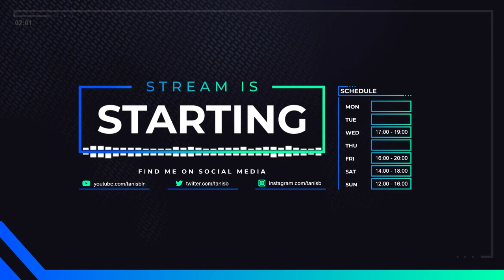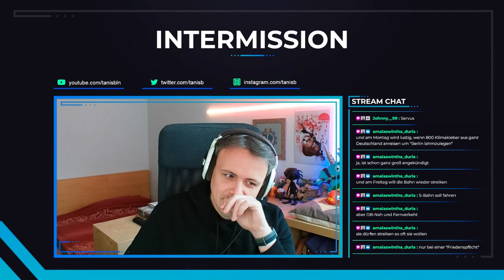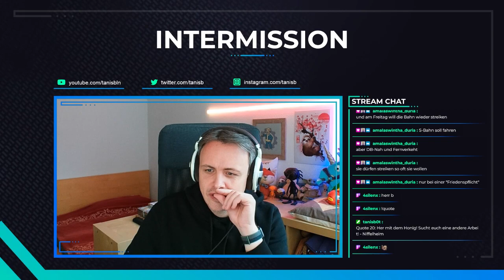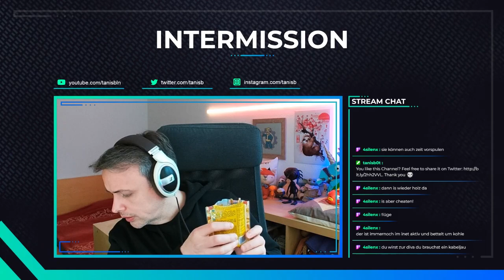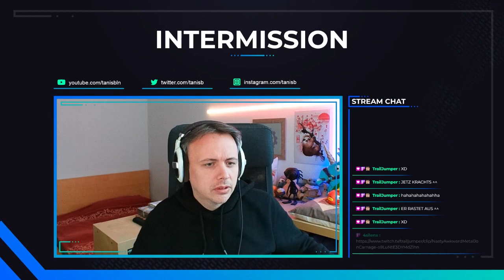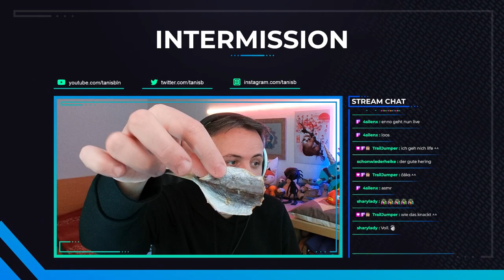[GER/ENG] Unterwegs als Fischer #04